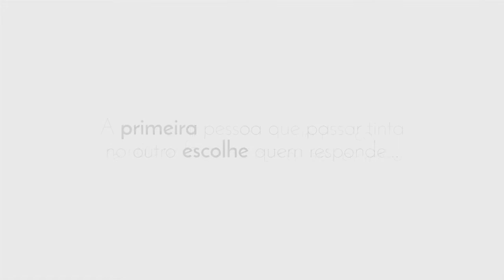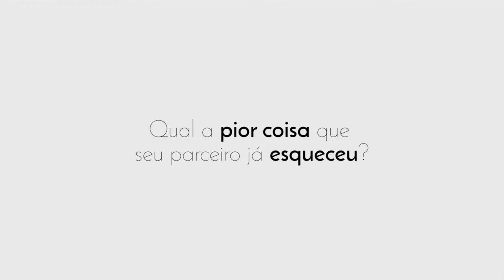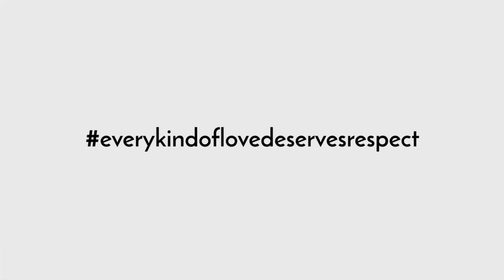The Luke Branch - Only Love (Part 4)